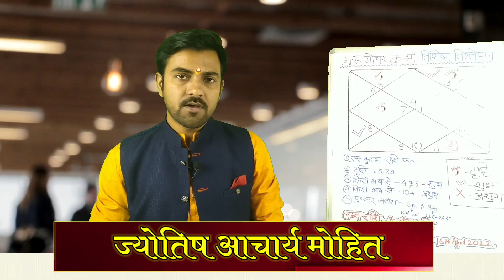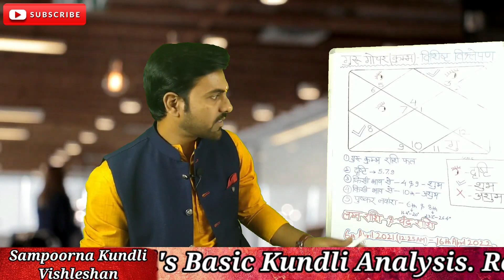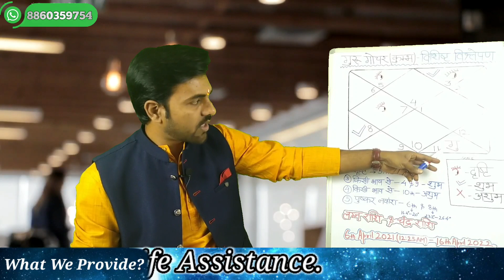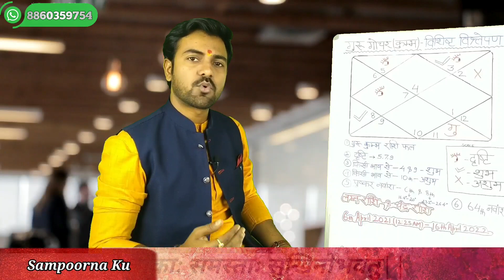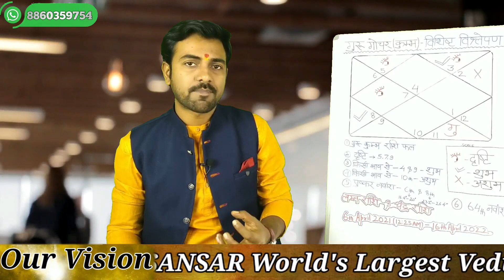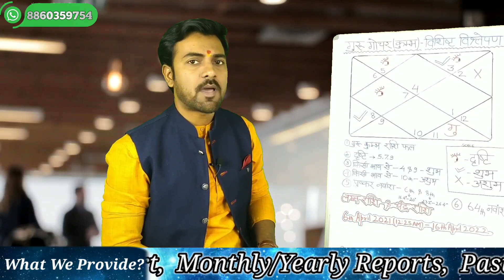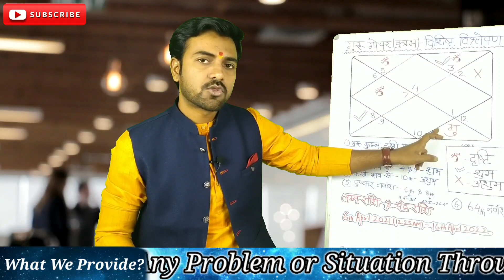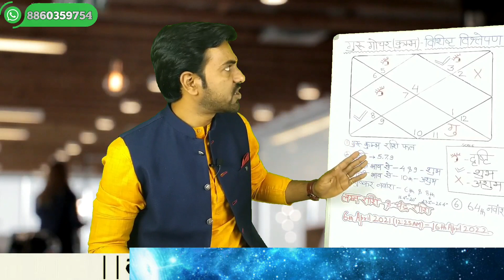Kark Rashi |6 April 2021 |Guru Rashi Parivartan|गुरु कुंभ राशि गोचर फल|Cancer Jupiter Transit 2021